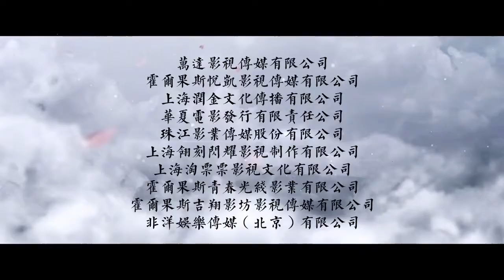ONCE UPON A TIME Official Trailer 2017 Ten Miles of Peach Blossoms, Fantasy Movie HD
Based on the best-selling fantasy novel Three Lives Three Worlds, Ten Miles of Peach Blossoms, ONCE UPON A TIME is a story of epic battles, deep passion, and the powerful forces that drive mortals and gods alike toward revenge, loyalty, and eternal love.

Bai Qian, a goddess and monarch from the Heavenly Realms, is sent to the mortal world to undergo a trial to become a High Goddess. There, she meets Ye Hua, with whom she falls in love and marries. When an old enemy reappears in her life, everything she holds dear is threatened.

Cast: Liu Yifei,Yang Yang,Luo Jin,Yan Yikuan,Li Chun,Gu Xuan ,Peng Zisu